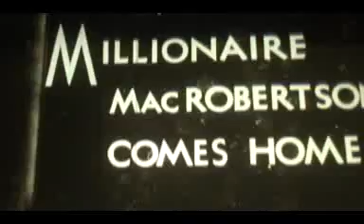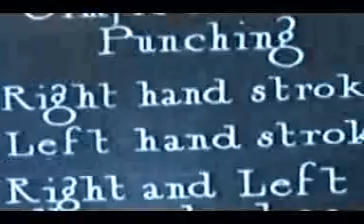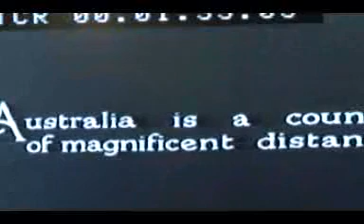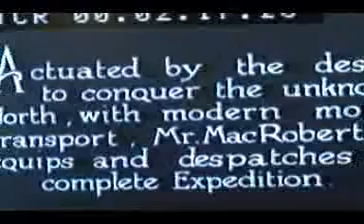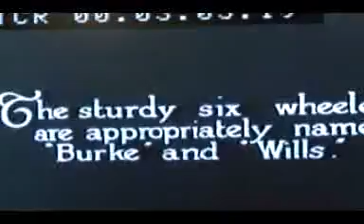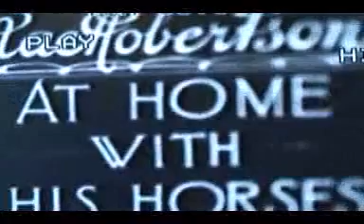MacRobertson on film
These are the extant films of  the "Chocolate King of Victoria", MacPherson Robertson, inventor of Freddo Frog, Cherry Ripe and Old Gold.  Mac was one of Melbourne's greatest entrepreneurs and philanthropists and live from 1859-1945.  He ran the largest chocolate factory in the southern hemisphere from the 1880's.  After he died, his family ran it until 1967 when it was sold to Cadbury's.